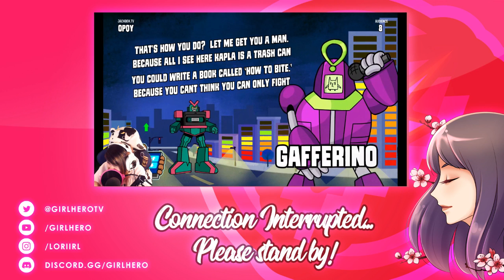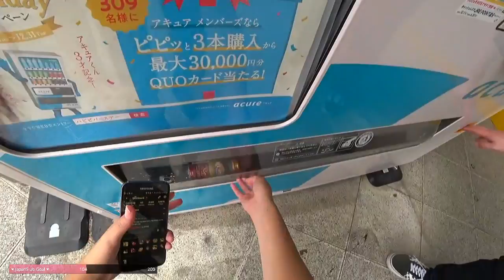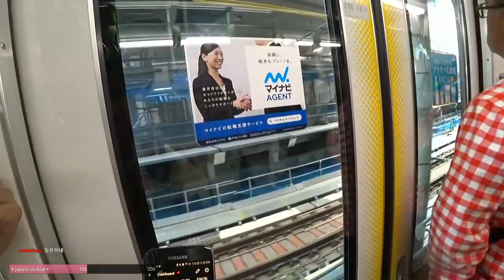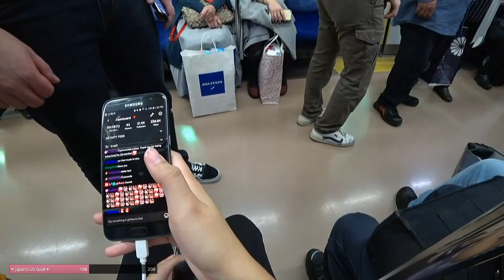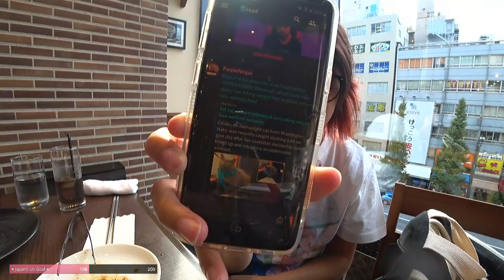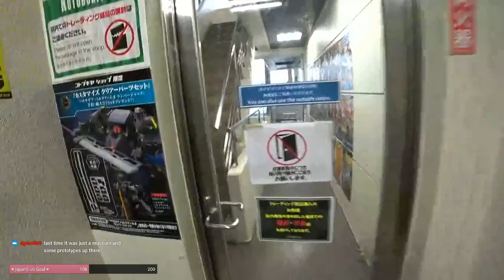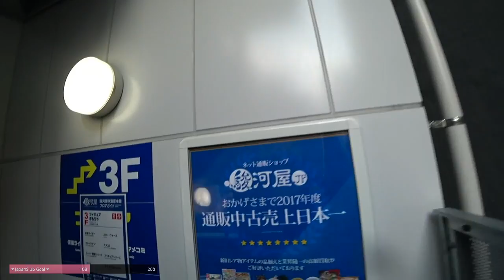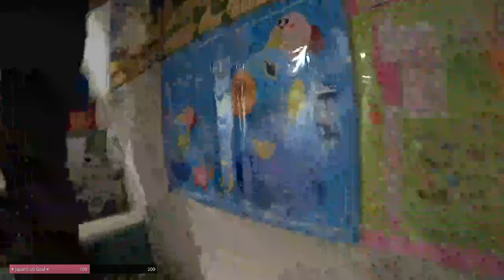2019 - JAPAN - Shinjuku, Tokyo Central Park & Akihabara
♥ Be sure to follow my other networks!